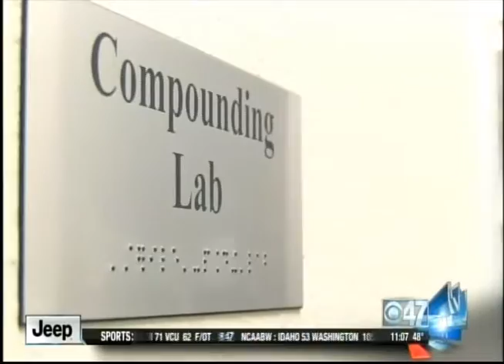CH47 CHSU College of Medicine 2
California Health Sciences University will be offering a Osteopathic medical program in the central valley